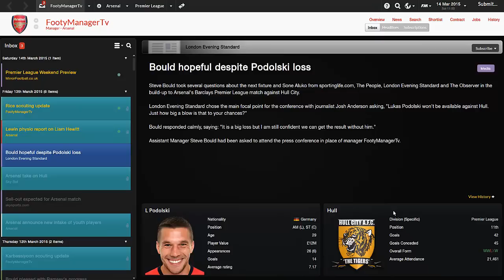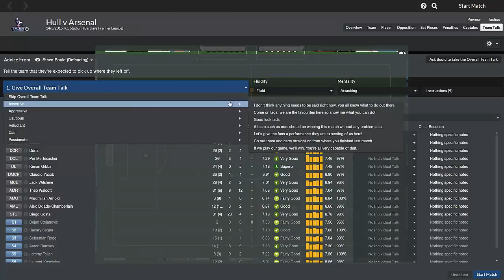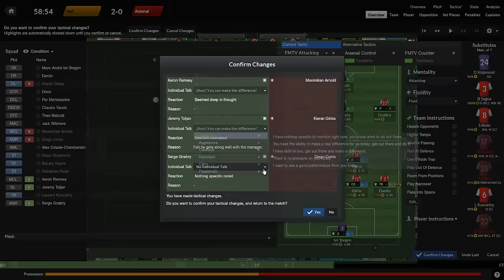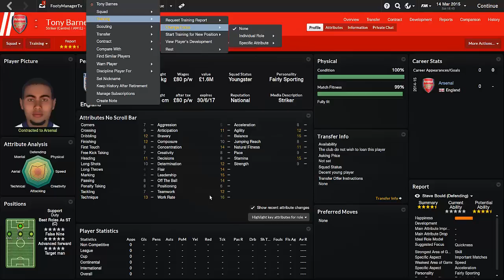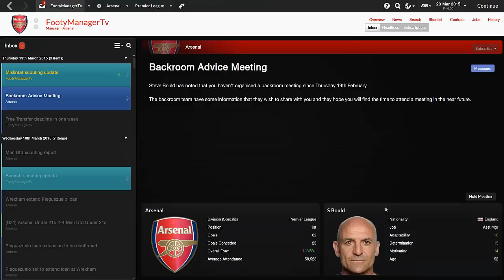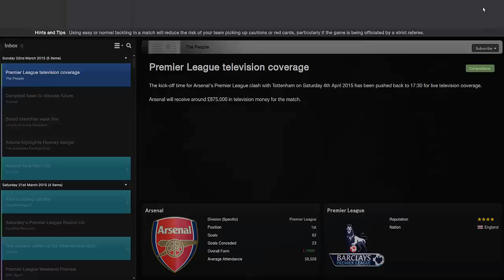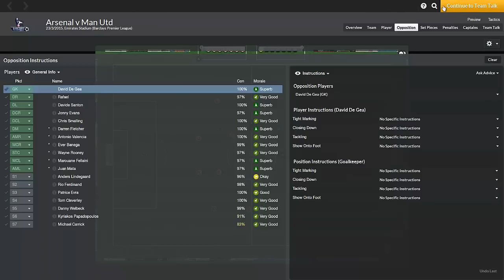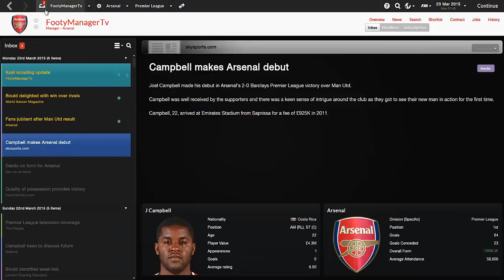Football Manager 2014 Let's Play - Arsenal #19 | Hull & Manchester United | Gameplay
do you want more of this series ?

Welcome to my Arsenal Football Manager 2014 Let's Play with the team I have the biggest connection to in Football Manager because of managing them all the time when I was younger so I do have that special connection and drive to start winning some trophies!

✪ LINKS ✪